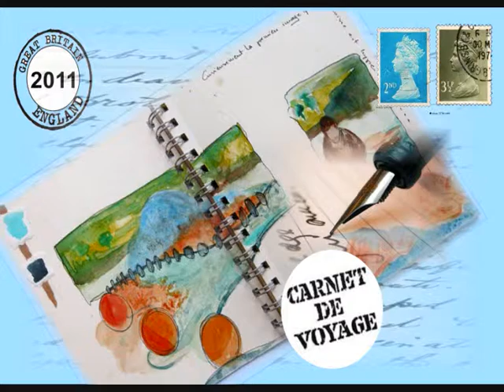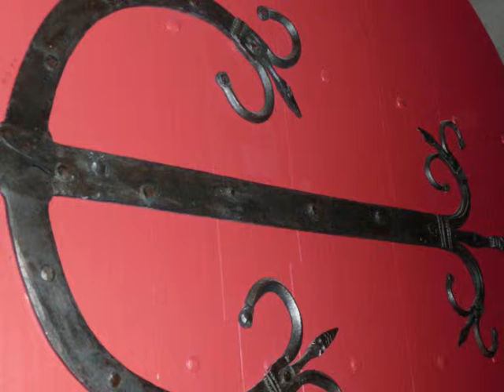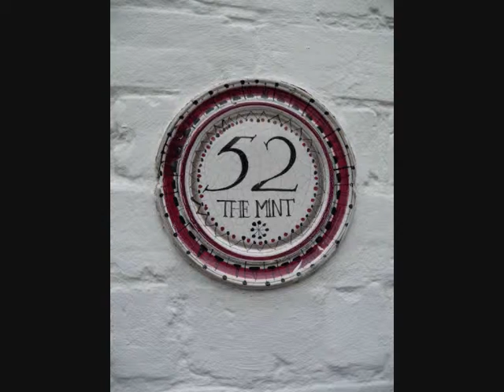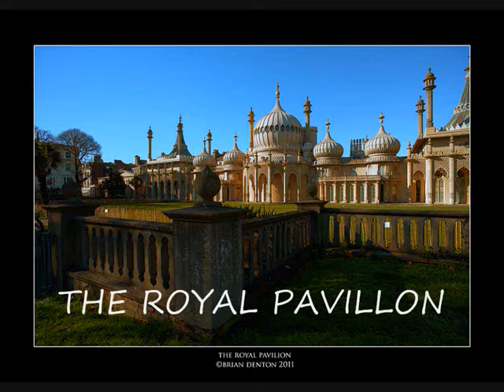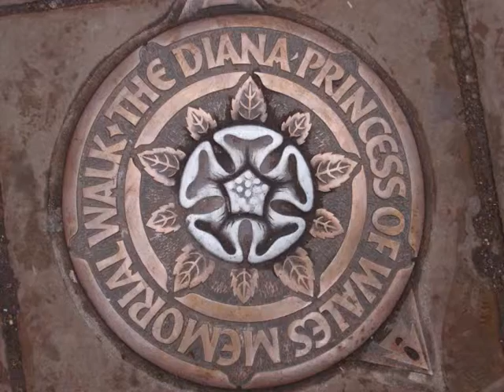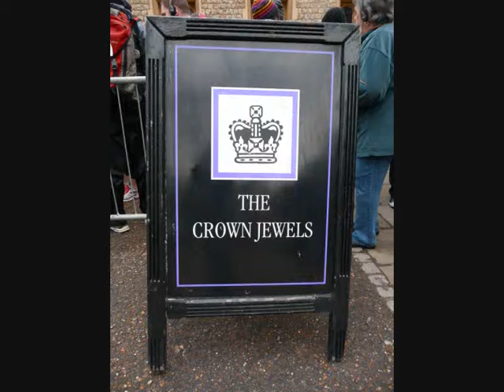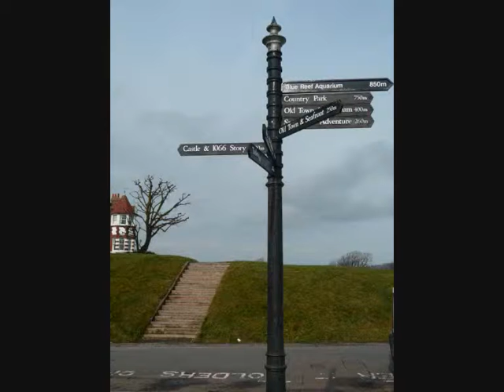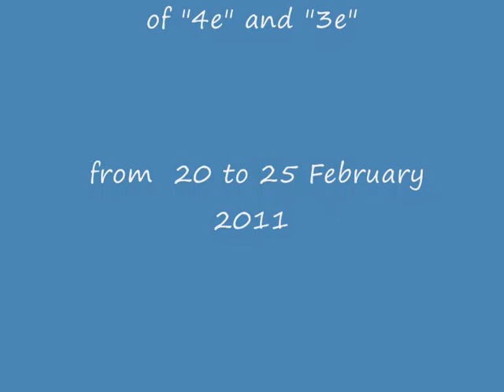2011 ANGLETERRE B